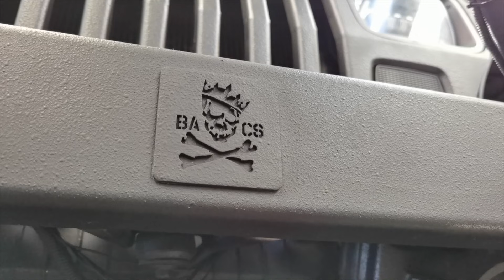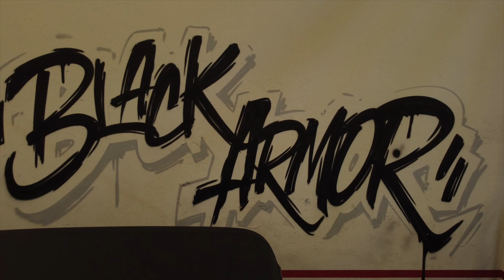NUESTRO AMIGO ALFREDO VALENZUELA NOS TRAJO SU JEEP! VEAN COMO SALIO DE BLACKARMOR!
NUESTRO AMIGO ALFREDO VALENZUELA NOS TRAJO UN JEEP YJ QUE LE GANO A SU AMIGO ANTRAX EN UNA APUESTA, EL JEEP  LE FALTABA ALGO DE CARIÑO, ASI QUE EMPEZAMOS CON SU PRIMERA FASE DE MODIFICACION Y VEAN COMO QUEDO!

VIDEO BY (ALIEN STREET)